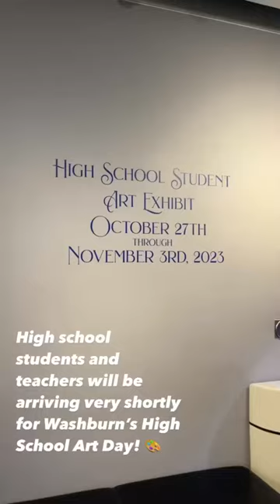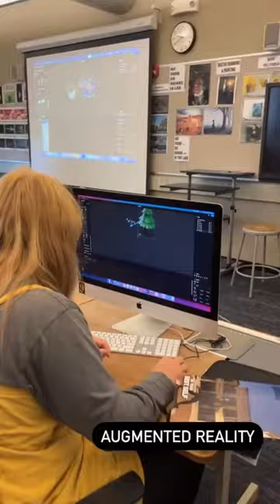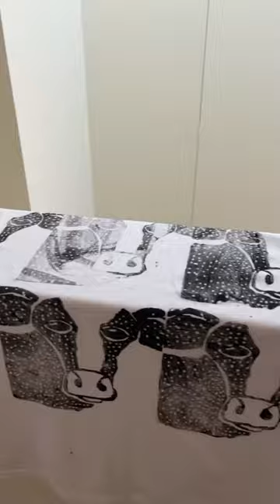High School Art Day at Washburn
High school students compete and create art during the High School Art Day at Washburn.